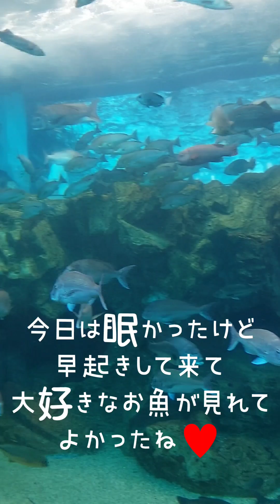《日常blog》初めての水族館 見るのも食べるのも好き#日常#1歳1ヶ月